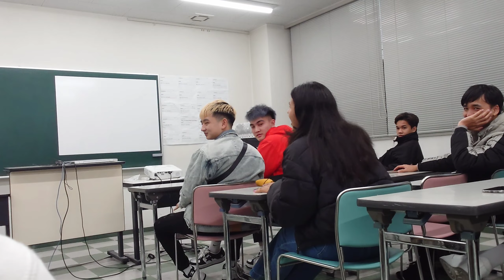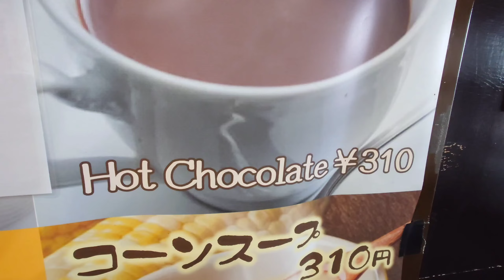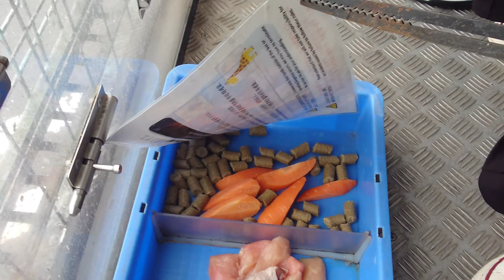बाघ लाई मासु खुवाउदै , हात्ती को दाँत झर्‍यो 😱Safari Park Ghumdai🇯🇵!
Hello everyone, Welcome to My New Vlog I'm Santosh Dhungel From Nepal currently I live in Japan & this video is related to my daily life! I am trying to keep the experience in Japan in a fun way! And I'm trying to explore things in Japan.

Video Kasto Lagchha Comment gardinus hai !